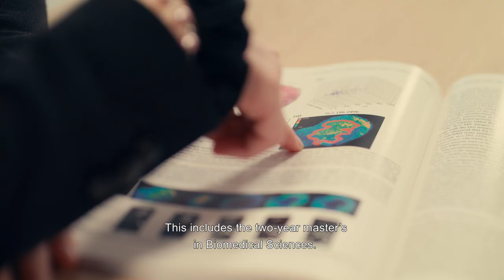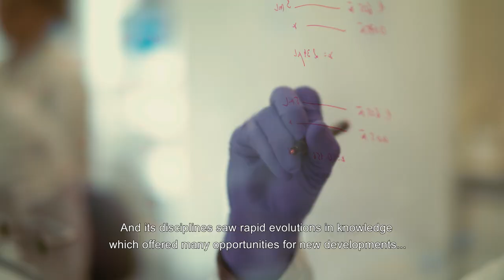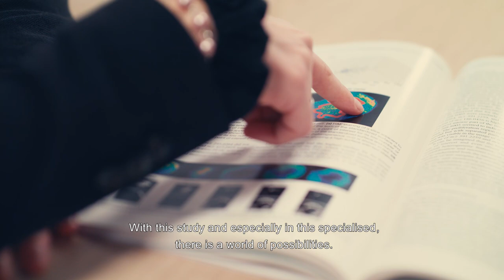Biomedical Sciences General Movie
The two-year master's in Biomedical Sciences (BMS) at Maastricht University offers five specialisations. This video shows you what BMS is all about, and at the end of the video you can choose to watch the video of the specialisation of your interest. Enjoy!